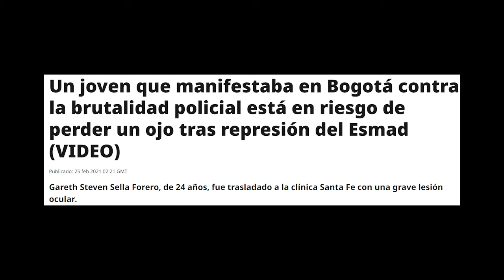¿Por qué desmontar el Esmad?